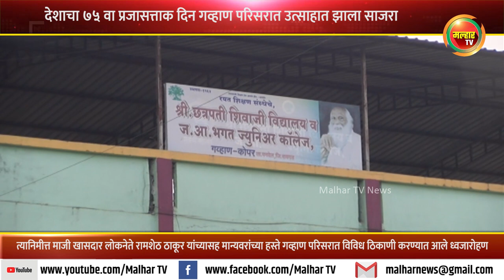गव्हाण परिसरात विविध ठिकाणी लोकनेते रामशेठ ठाकूर यांच्यासह मान्यवरांच्या हस्ते ध्वजारोहण !!!